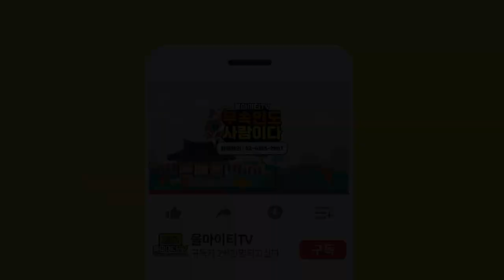아픈 사람을을 위한 기도 / 질병의 치유를 위한 기도! 아픈 손님을 위한 비방법이 있다?! [천유신당]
자막

★대표블로그★
-올마이티TV